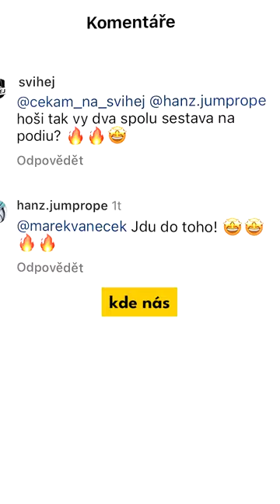Wow.. tahle vzpomínka nám zůstane v srdci ❤️